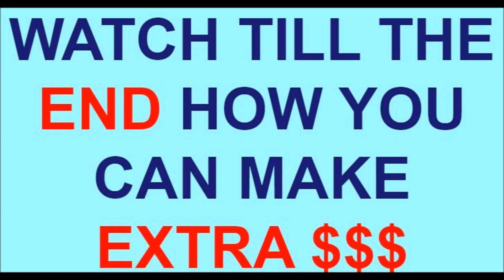Systeme the Easiest and all in one marketing platform for all Affiliates. 1/3 the price of others.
Systeme.io Affiliate platform, build your funnels and do your emailing. 9 tools in one with a super price to suit all pockets. You will never go back to the others.

Free link below for you to try.

This description contains affiliate links. When you sign up using an affiliate link, I earn a small commission. My earnings are a result of hard work and dedication, these results are not typical.